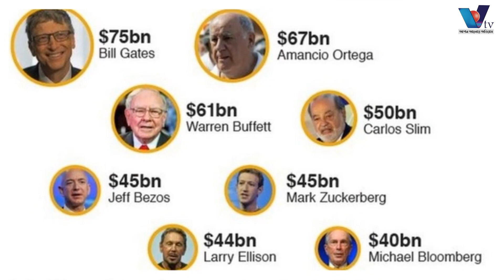ব্রাজিলের ১৯ বছরের ছাত্রী লিভিয়া যেভাবে ফোর্বসের ধনকুবের তালিকায় রয়েছেন । Vtv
ব্রাজিলের ১৯ বছরের ছাত্রী লিভিয়া যেভাবে ফোর্বসের ধনকুবের তালিকায় রয়েছেন